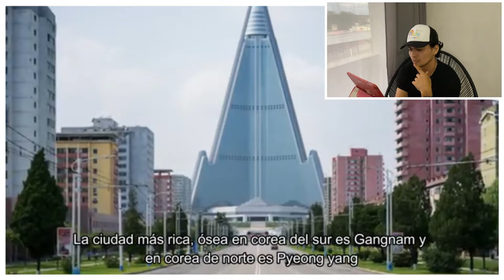🫣 REACCIÓN A🇰🇵NORCOREANO QUE HUYO DE COREA.